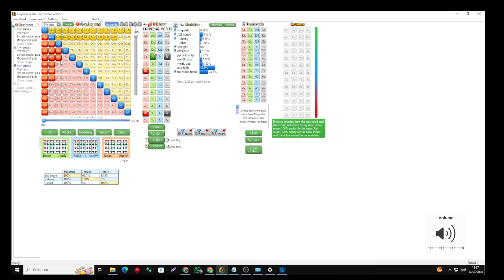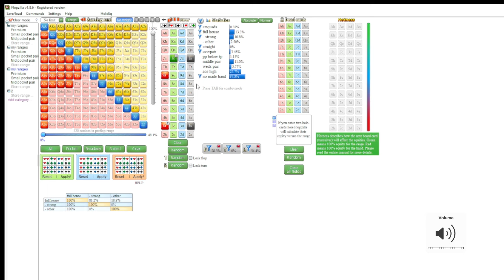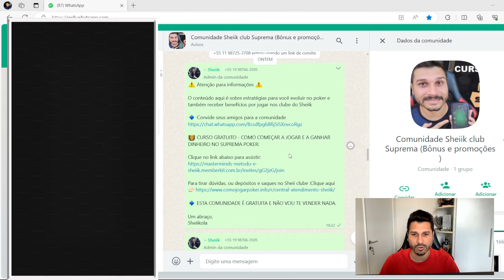COMO ESTUDAR POKER : ANÁLISE DE 2 MÃOS JOGADAS NO APP SUPREMA POKER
No vídeo de hoje o Renan ( jogador profissional de poker ) vai analisar 2 mãos jogadas nos torneios do aplicativo suprema poker e vai te passar alguns insights para usar na hora que tiver no grind.

⚠️ Atenção para informações IMPORTANTES ⚠️

Criei uma comunidade no whatzapp onde libero bônus, promoções, novidades e dicas pra quem está começando no poker online. Entre aqui na comunidade